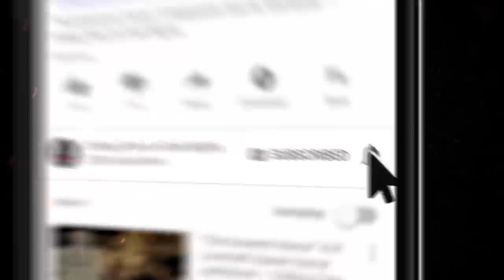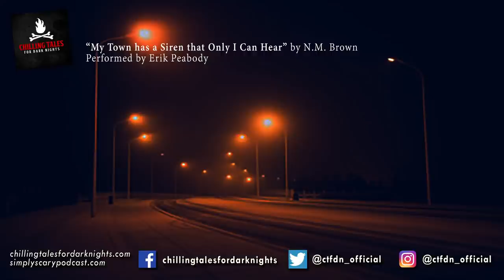"Our Town has a Siren that Only I Can Hear" by N.M. Brown 💀 (Scary Horror Story) Creepypasta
Listen in to this tiny tale of horror,  just right for the New Year.

📚 READ ALONG ON OUR HORROR FICTION WEBSITE CREEPYPASTASTORIES.COM: COMING SOON!

CREDITS
"Our Town has a Siren that Only I Can Hear”
Written by N.M. Brown
Narrated by Erik Peabody
Produced by NM Brown